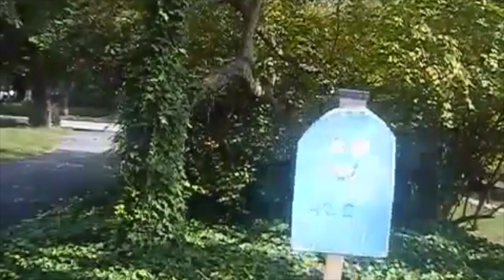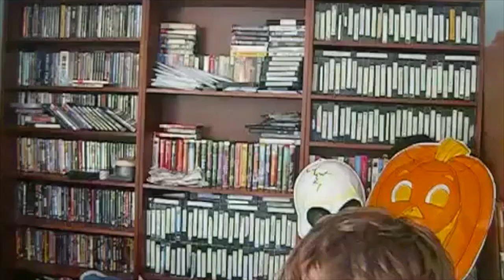Jp And Ted Show episode 7 14 2020